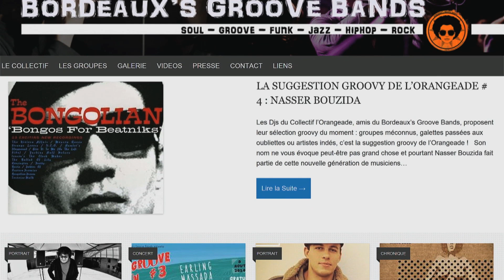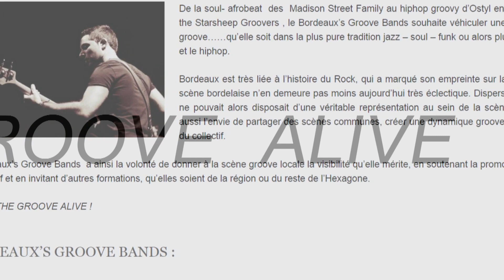"Dans les coulisses du Bordeaux's Groove Bands" - Reportage ESMI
Avant la sortie de la 1ère compil' du Bordeaux's Groove Bands cet automne, l'ESMI (Ecole Supérieure des Métiers de l'Image) vous propose de rentrer dans les coulisses du collectif bordelais fondé en 2011 et qui réunit une dizaine de groupes aquitains.